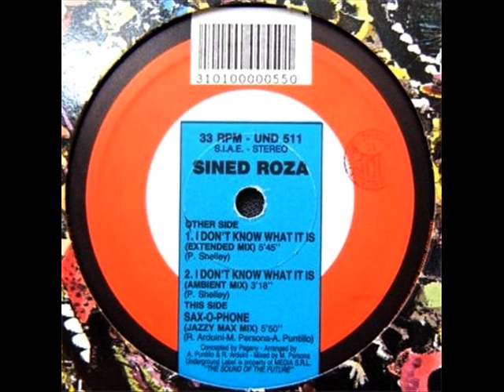Sined Roza Sax O Phone Jazzy Max Mix